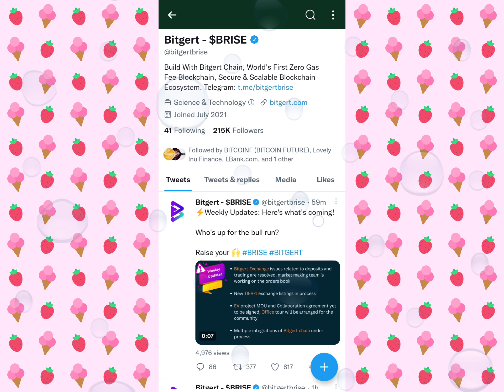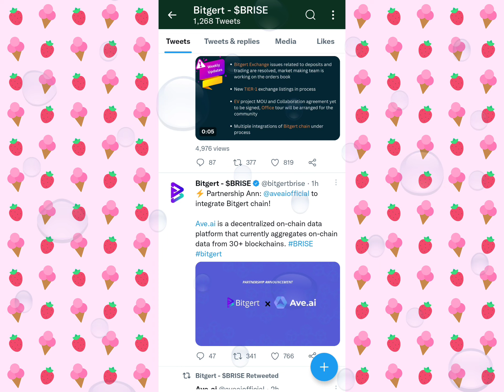Brise 0.1$ 😲 Brise टोकन प्राइस update || Bitgert टोकन new लटेस्ट विडियो || Price Pridiction bitgert